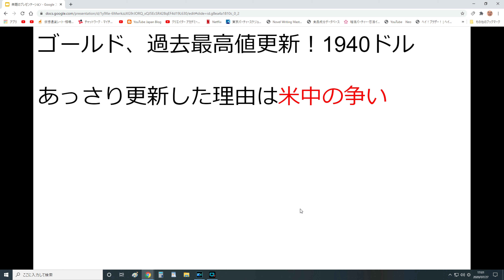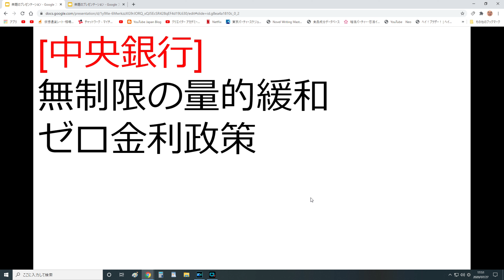ゴールドの価格が過去最高値更新！その理由は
ゴールドがとうとう1923ドルを超えてきました。私の予想よりもかなり早い